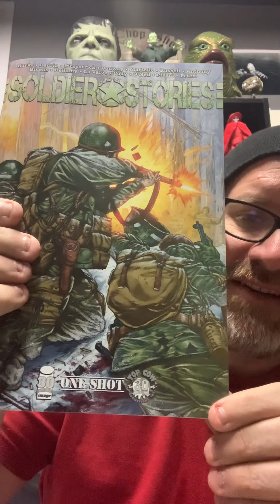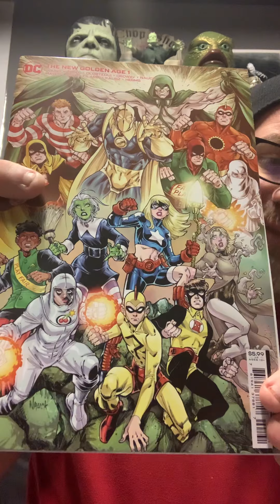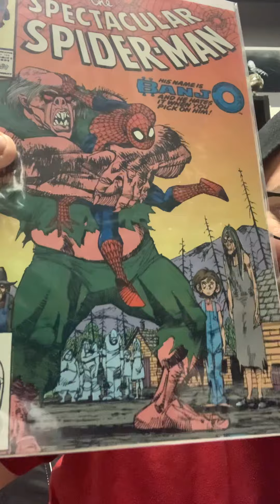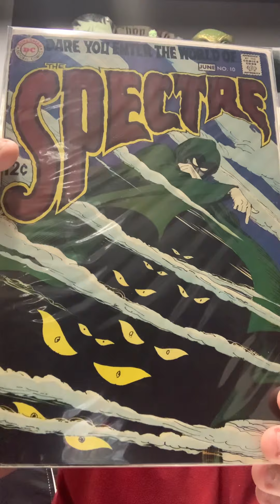It’s Comic book Wednesday! What did I pick up from my LCS?